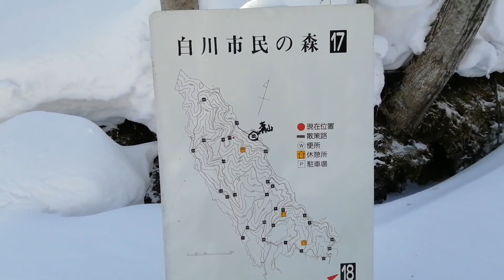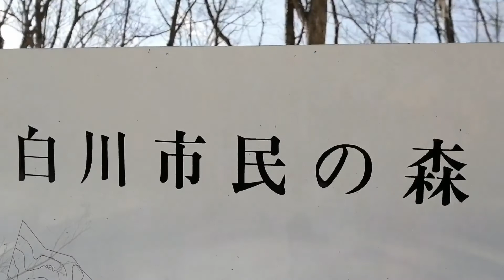Shirakawa Citizens' Forest ski movie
Located in Sapporo City's South Ward this area has many trails which go to the top of Aoyama (Blue Mountain), elevation 530 meters. In winter it is a popular area for snowshoeing. It is too steep for X-C skiing but really sweet for skiers with mountain boards.